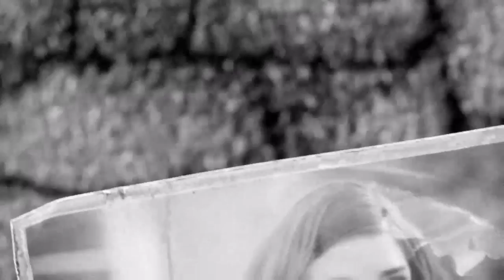Fallout 4 - Adventures of Bruce Bastard pt1.